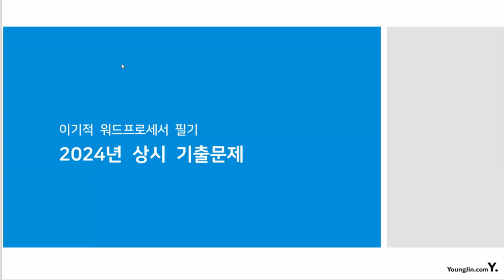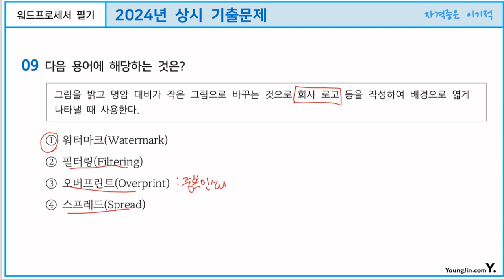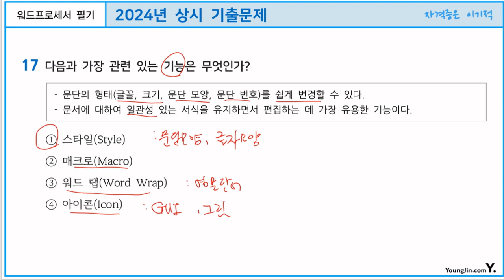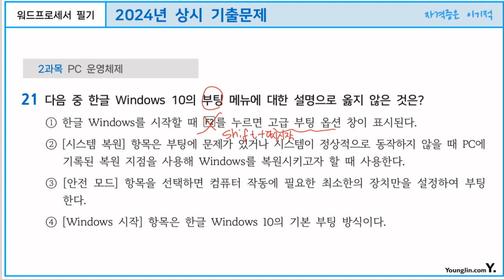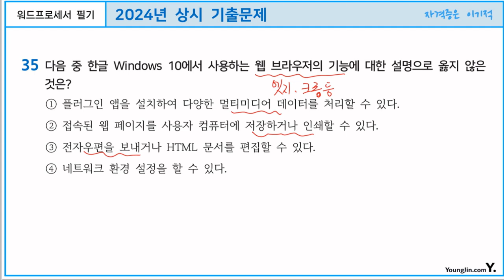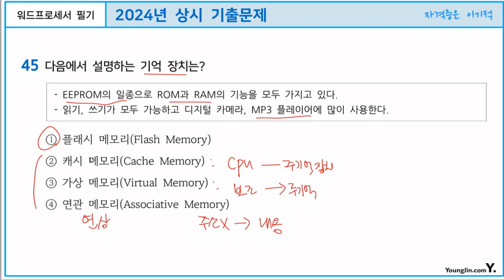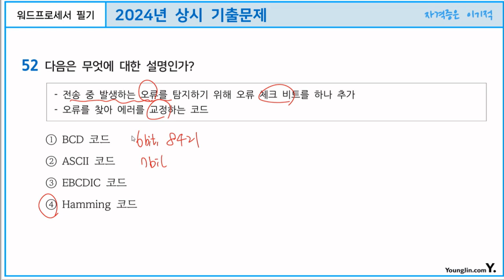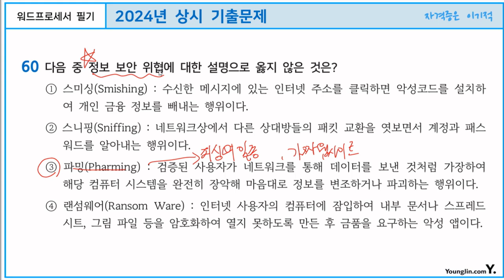[워드프로세서 필기] 2024년 상시 기출문제 03회